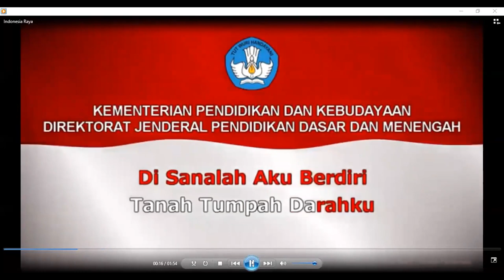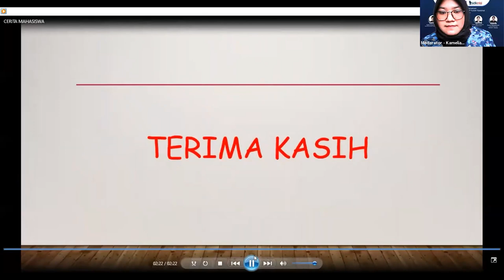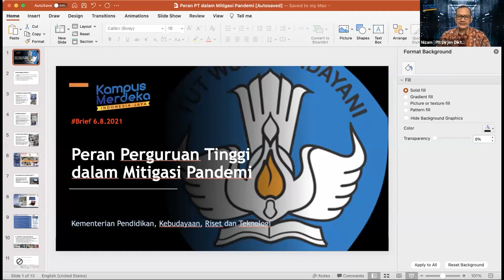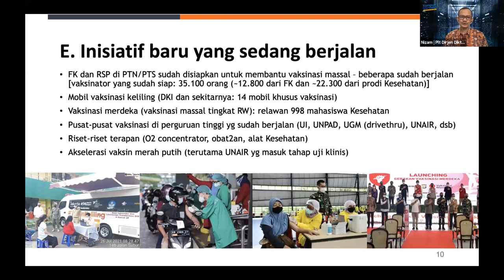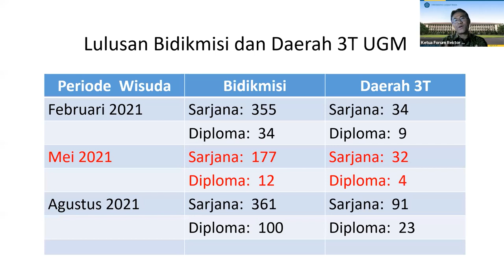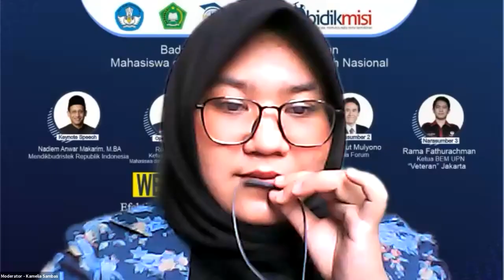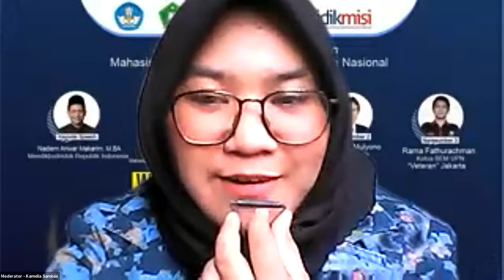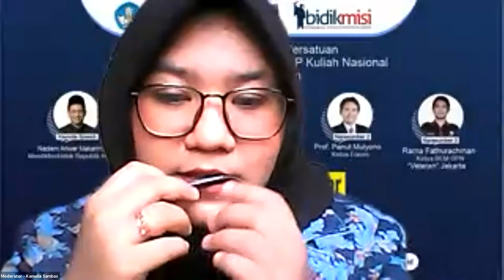Webinar MerdekaBelajar: Efektivitas Pendidikan Tinggi dengan PTM Terbatas dan Bantuan UKT